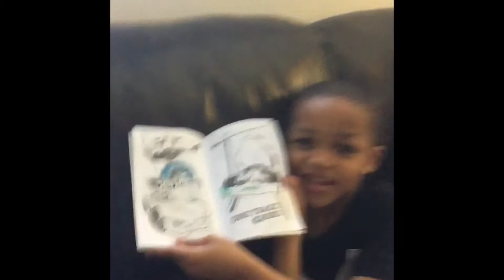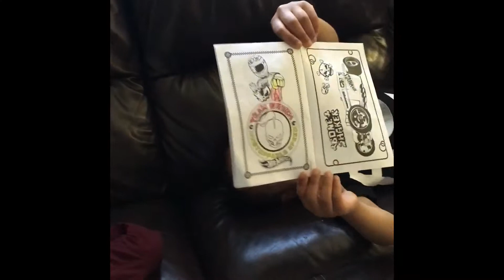Amir please watch this and be grateful